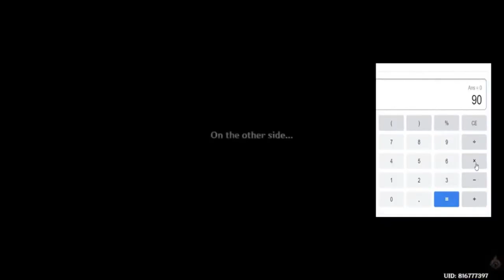HOW TO GET SHENHE GENSHIN IMPACT